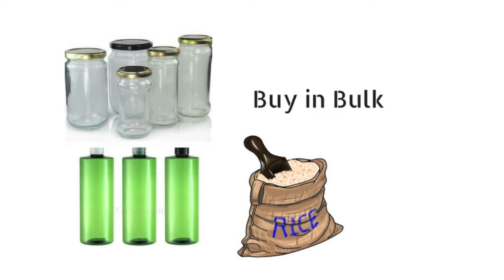Making the Right Choice by Bikash Thapa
A competition video titled " Swachhata Hi Sewa, My Contribution for Clean India ,Sikkim " which was organised by  SBM-G Cell of Rural Management and Development Department, Government of Sikkim.